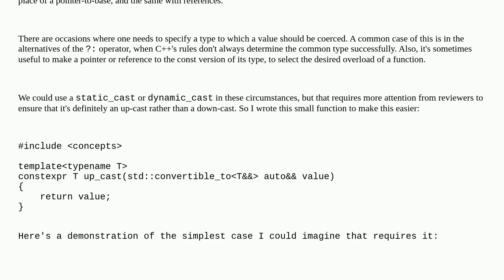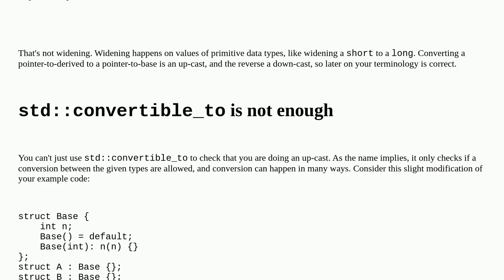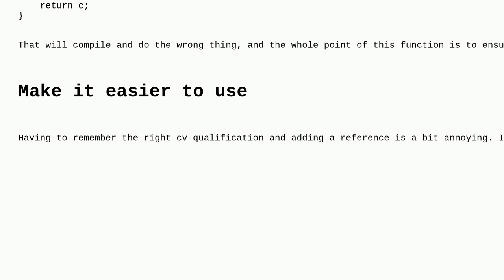Codereview: An up-cast for C++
An up-cast for C++

A special thanks goes out to the awesome community

  c++ converting